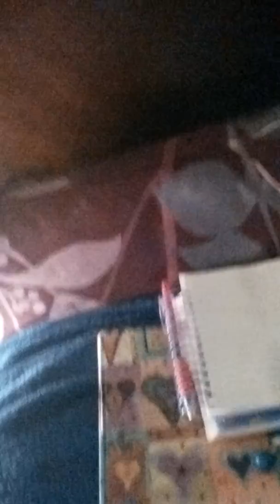Day 224 video journal/journey. My evening ritual!